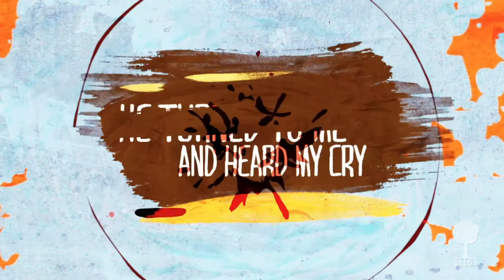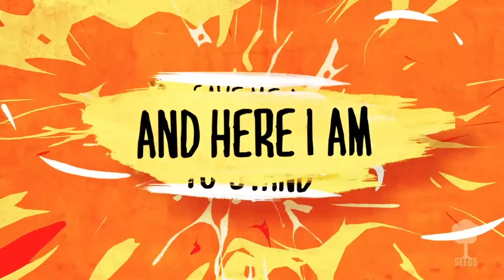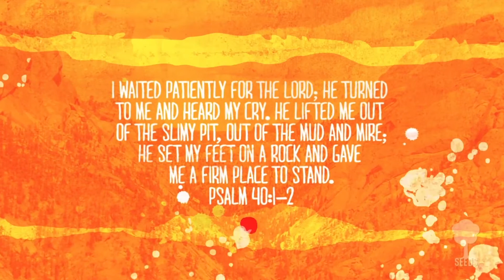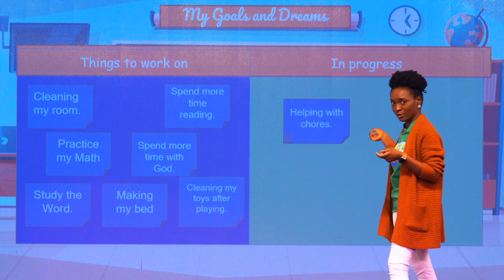WINNING PRAYER | Winners Kidz Ages 5 & Above